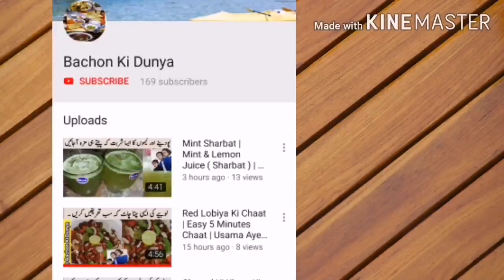Gurr Aur Limoo Ka Sharbat | Gurr Aur Lemon Juice | Usama Ayesha Umer | Bachon Ki Dunya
This is video of the cool sharbat of gurr and Lemon it is very nice juice for Ramadan .